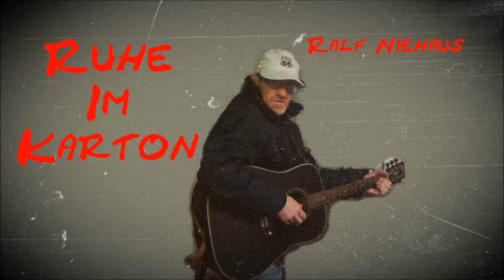Ralf Niehaus - Ich Hab Den Kanal Voll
94. Liedersammlung: "Ruhe Im Karton" - aufgenommen am 7.5.2019 - geschrieben von Ralf Niehaus